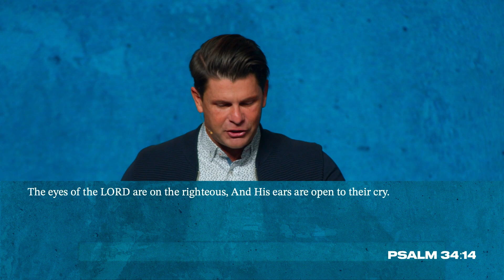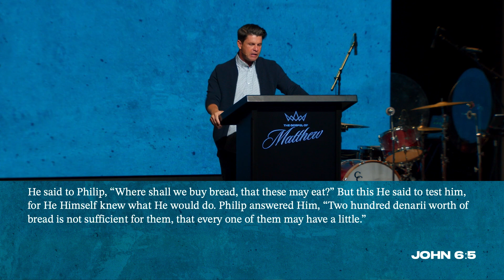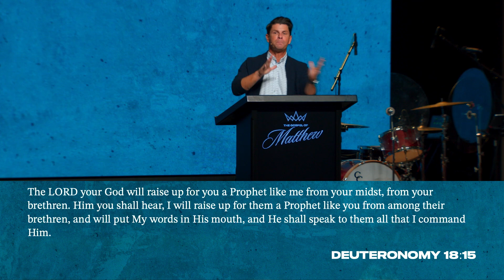Praise in the Storm | Matthew 14:13-36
This Sunday Pastor John Randall goes through Matthew 14:13-36.